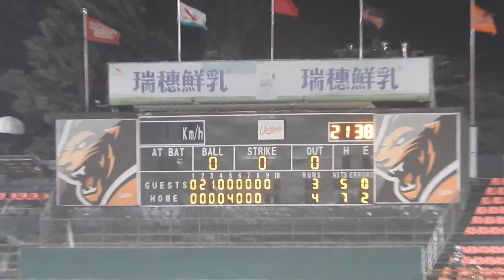統一獅1013台南關鍵逆轉勝 賽後謝場 ( 2020.10.13.二.台南.樂天vs統一 )